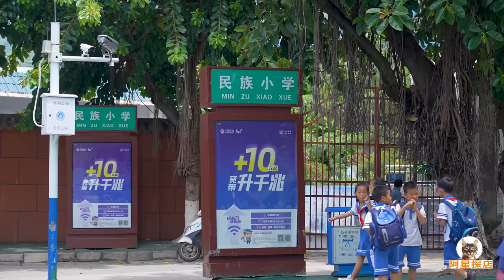云南元阳清炖牛肉，花椒薄荷蘸水，大芫荽牛干巴，铁锤石舂味道好Special delicacy stewed beef in Yunnan Yuanyang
云南的味道不仅是形形色色的食物，花样繁多的调味，最有特点就是新鲜，温和的气候让这里总是有最鲜美的食材，无论什么季节来都能尝鲜。元阳南沙镇的牛干巴很出名，辣椒花椒腌制，先用油淋，加上大芫荽，再拿铁锤石舂，每一口都有滋有味。带皮清炖牛肉，搭配花椒薄荷蘸水，味道粗野又神奇。
The taste of Yunnan is not only all kinds of food, but also a variety of seasonings. The most distinctive feature is freshness. The mild climate makes it always have the most delicious ingredients, no matter what season it is. The dried beef in Nansha Town, Yuanyang is very famous. It is marinated with chili and pepper, first poured with oil, added with large coriander, and then pounded with an iron hammer. Every bite has a taste. Stewed beef with skin, served with peppermint dipping sauce, the taste is rough and magical.